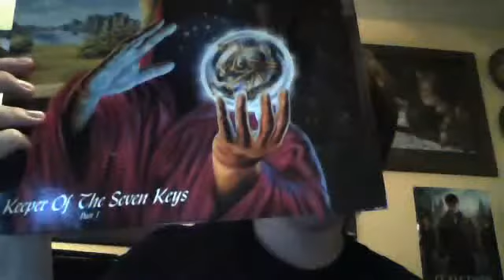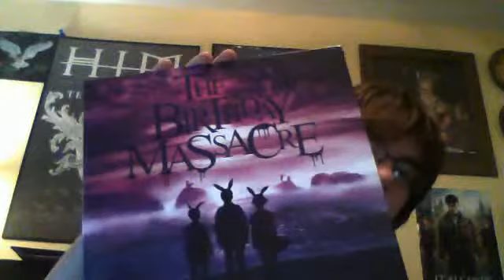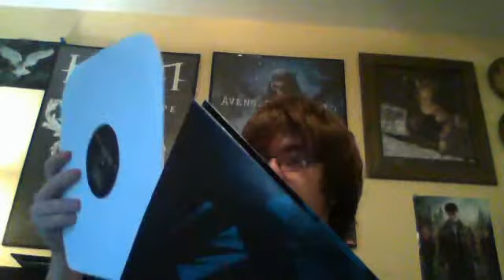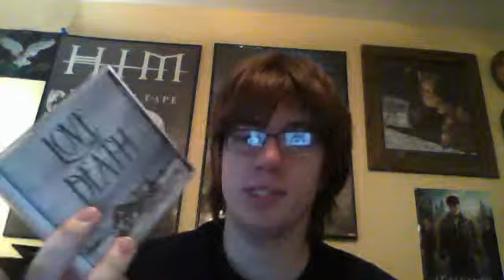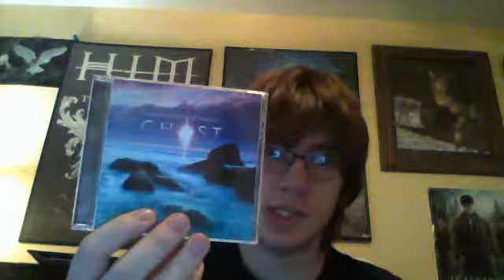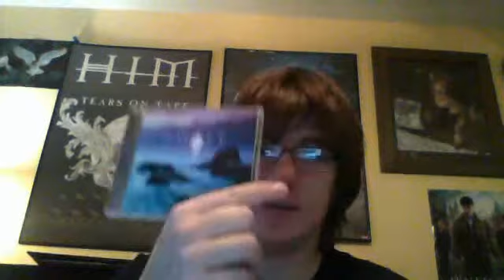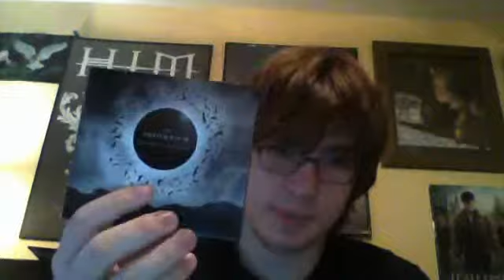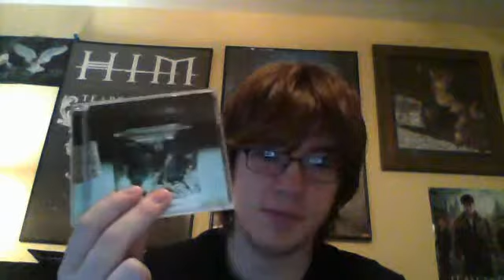Christmas Update 1/3/15